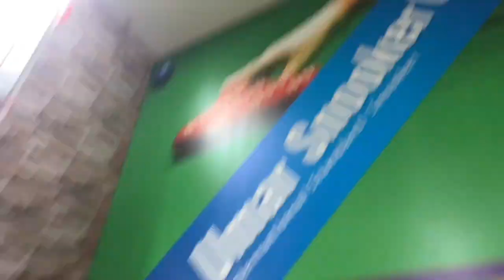First Time Snooker Club Gaye | Challenge Game Snooker | Ronnie VS Trump😅😂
Zohaib pendu new video
Village food secret new video
Zain Ul abideen new vlog
Sistrology new vlog
Village life
Village vlog
Punjabi vlog
Pakistani vlog

New vlog
Viral vlog
1m views
100k views
New vlog
Viral vlog
2023
New video
My 100th vlog
My last day in school

My 100th love with you
My 100th video
My 100th video on my channel

Please YouTube team viral my video

Please YouTube it’s a humble request please YouTube help me viral my video

YouTube team
YouTube viral this video
Pakistani vlogs
Village life
New vlog
2023
Today

Snooker club new video
Snooker viral video
Ronnie vs trump
Snooker challenge
2023 new video
2023 viral video
Snooker challenge game
Snooker tricks shots
Snooker best shots
Snooker cuts shots